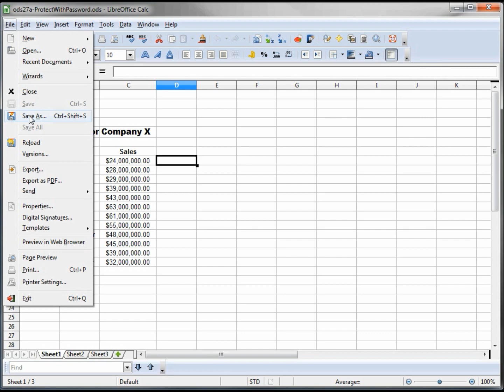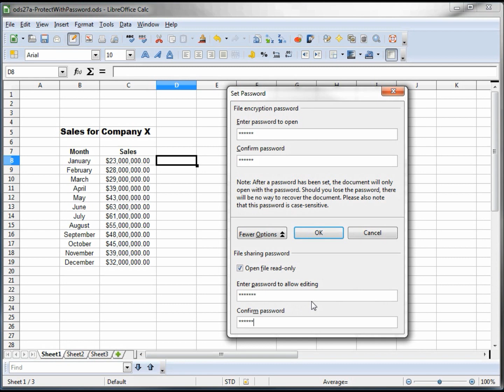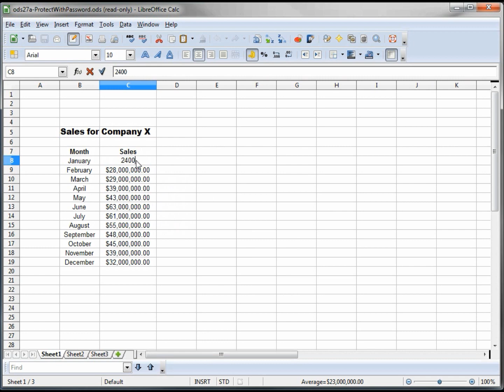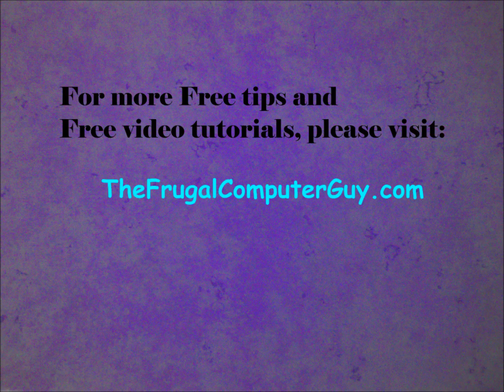27- Libre Office - Calc, Open Office -- Calc, Excel Tutorial -- Password Protect and Read Only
How to password protect your spreadsheet file and give "Read Only" password protection to your spreadsheet files